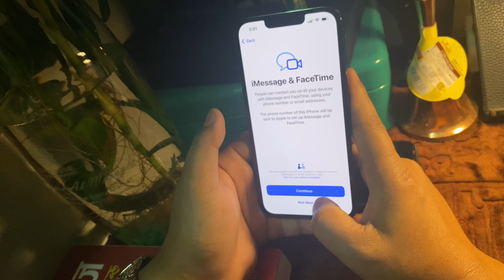iPhone 13 pro 256 unboxing 🔥🔥